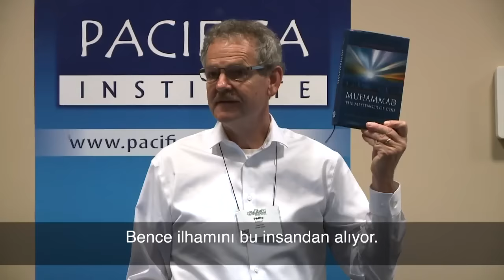2015 Parliament of the Worlds Religions Peacebuilding and the Contributions of Hizmet Movement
2015 Parliament of the Worlds Religions Peacebuilding and the Contributions of Hizmet Movement